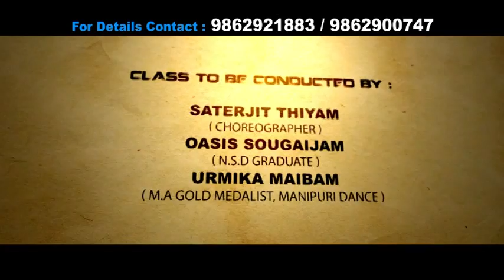Spirit Of Dance - Dance Camp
SPIRITOFDANCE‬
Class commencing from:- 21st May 2015 to 21st june 2015
Class to be conducted by:-
SATERJIT THIYAM‬ (Choreographer)
‪‎OASIA SOUGAIJAM‬(N.S.D Graduate)
‪#‎URMILAMAIBAM‬(M.A Gold Medalist, Manipur Dance)
And from different Actors of ‪#‎Manipur‬ (‪#‎BONY‬,‪#‎KAIKU‬& ‪#‎TONTHOI‬)
Venue-‪NAGAMAPALKANGJABILEIRAK‬
Orgd By:-‪‎SPIRITOFPERFOMINGARTSCENTRE‬(S.P.A.C) Singjamei thongam leikai